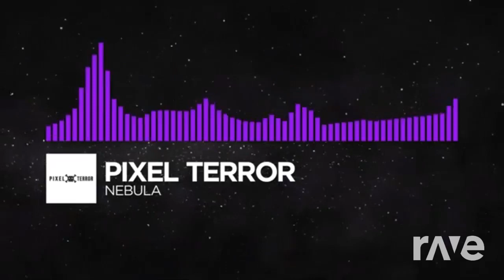Feed Me & Pixel Terror - Nebula Clouds [SpeedArcade Mashup]